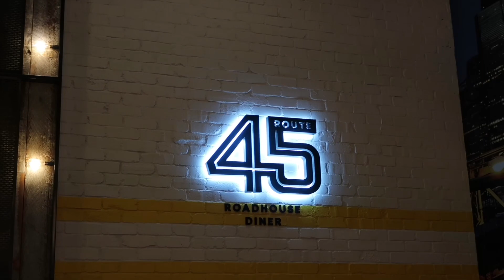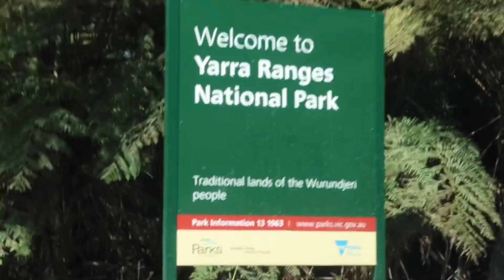REDWOOD FOREST, ANG GANDA DITO! VLOG # 15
Hello guys, Nagpunta kami ng Redwood Forest (Warburton) around 2 hrs drive from sa bahay namin. So relaxing, ang ganda talaga! Sulit din ang byahe. Ang ganda talaga ng Australia 🤩 Enjoy watching. Thank you❤️ till next time💋

Melvin & Joyce